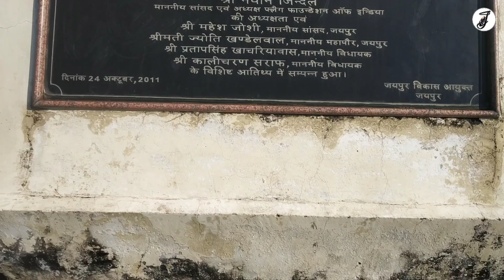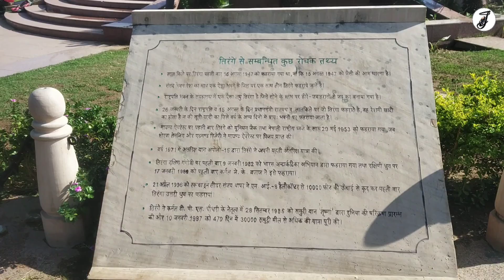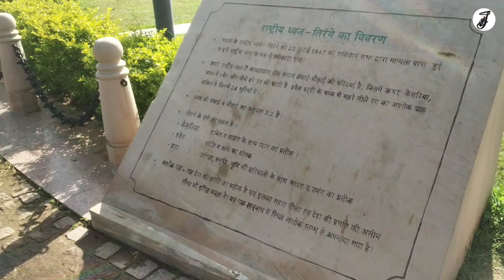Central Park Jaipur / सेंट्रल पार्क जयपुर राजस्थान / Largest park in Jaipur, Rajasthan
Central Park, constructed by the Jaipur Development Authority is the largest park in Jaipur, India. It is located, as its name suggests, in the centre of Jaipur city. Having a big lush green beautiful garden and Rambagh Polo Ground and golf club nearby makes it an enjoyable place in Jaipur.
Central Park Garden also has a 4 kilometres (2.5 mi) long jogging and walking track. A number of migratory and native birds visit the park during the year.
Central park has a 206 feet (63 m) high first day and night monumental national flag with the flag of 28 feet (8.5 m) wide and 72 feet (22 m) in length. It is the largest tricolour in the country.
A musical fountain, a temple and stone statues are some of the attractions in the park.
Source of info:Wikipedia